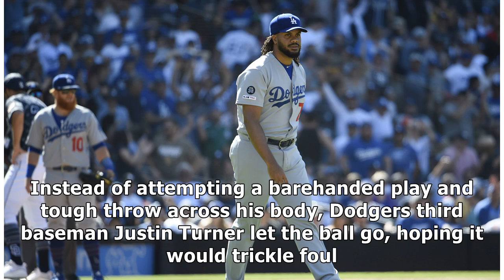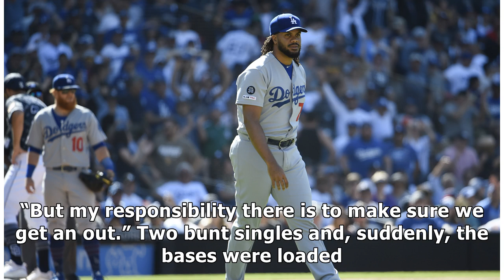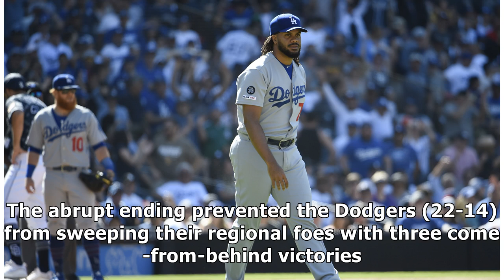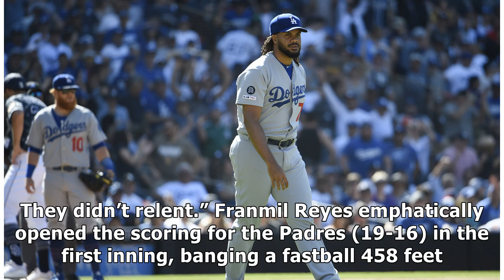Dodgers’ Kenley Jansen gives up walk-off grand slam to Padres’ Hunter Renfroe